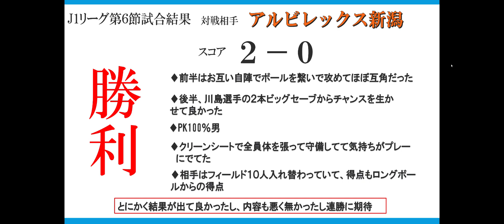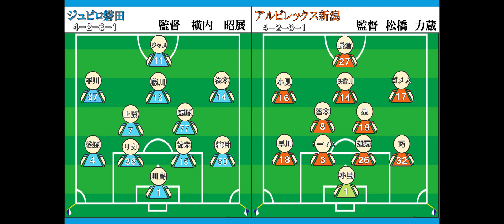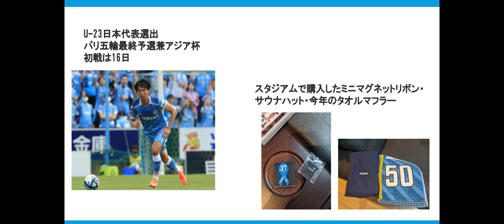【ジュビロ磐田2024第13回】明治安田第6節vsアルビレックス新潟戦 振り返り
連続投稿になりますが良ければ最後まで見てもらえたらと思います。